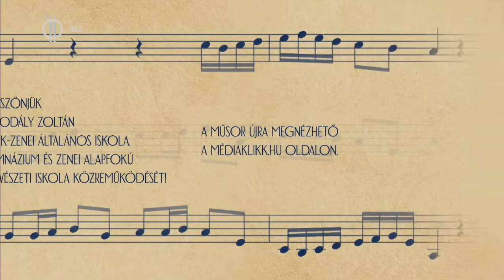Barátok vagyunk! – Irány a színpad!